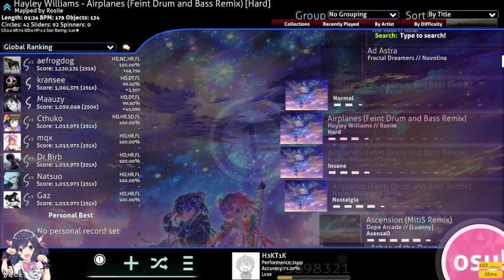OSU! | Airplanes Jump practice ★★★★ star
hayley williams - Airplanes (Feint Drum and Bass Remix)[Nostalgia]
Jump practice